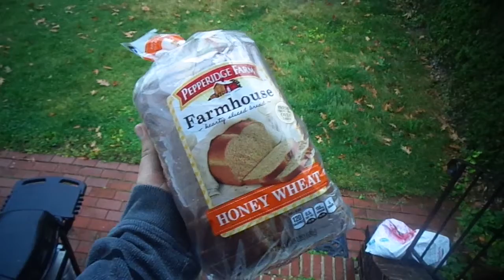This is my Favorite type of Bread in the whole wide World Song # 2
Version # 2
I really like this bread, enough to sing about it, and I highly recommend it. Just don't everybody go to the store and buy it all up so I can't find it anymore because that would make me really sad.